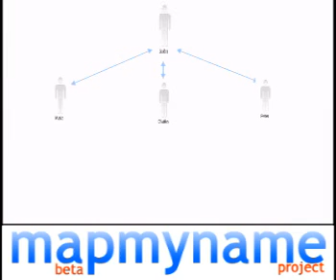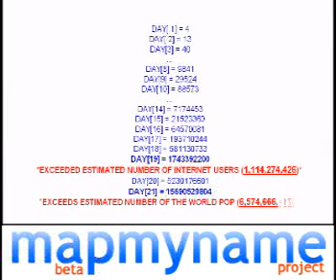How many people use the Internet?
How many people use the internet? Nobody knows, we will count them... MapMyName Project, mapping everybody from all around the world. Starting on the 22nd of April (earth day).